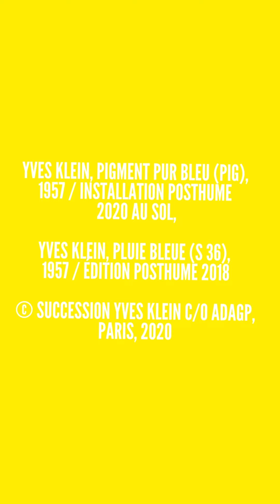| WE ARE TEAM | « PIGMENT PUR BLEU (PIG) & PLUIE BLEUE (S 36) - Yves Klein » par Anne Horvath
👉 Aujourd'hui, Anne Horvath, chargée de recherche et de coordination au Centre Pompidou-Metz, vous présente une œuvre de son choix dans l'exposition "Le Ciel comme atelier. Yves Klein et ses contemporains".

Une série à suivre chaque semaine depuis chez vous !

Crédit 📸 : Centre Pompidou-Metz

YVES KLEIN, PIGMENT PUR BLEU (PIG), 1957 / INSTALLATION POSTHUME
2020 AU SOL,
YVES KLEIN, PLUIE BLEUE (S 36), 1957 / ÉDITION POSTHUME 2018
© SUCCESSION YVES KLEIN C/O ADAGP, PARIS, 2020